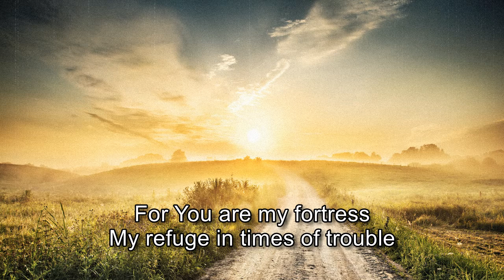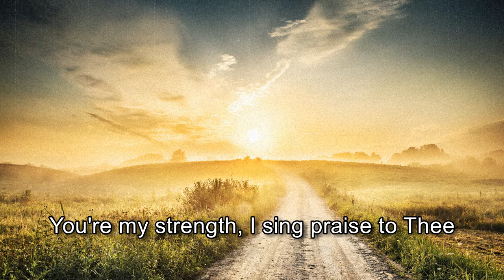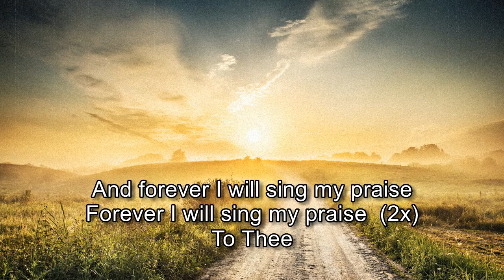I Will Sing of Your Strength - Christ for the Nations Institute, Dallas 1986 [with lyrics]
"But I will sing of your strength, in the morning I will sing of your love; for you are my fortress, my refuge in times of trouble. You are my strength, I sing praise to you; you, God, are my fortress, my God on whom I can rely." Psalm 59:16-17 NIV

Many thanks to: Vintage Worship Tapes for preserving this song.